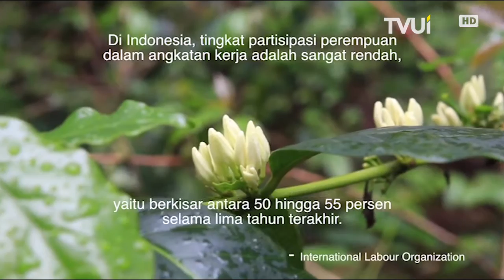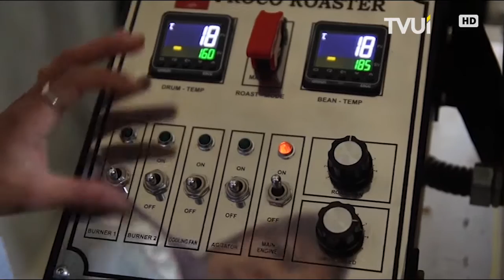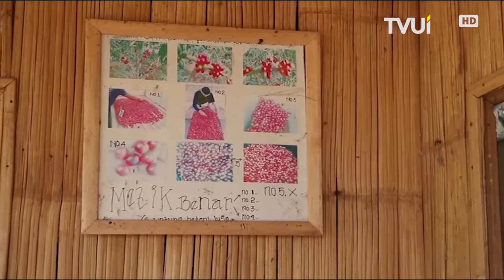Perempuan di Tanah Kopi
Kamu adalah pecinta kopi? Dibalik aromanya yang khas, bagaimana ya proses pembuatan kopi? Yuk, cari tahu lebih lanjut melalui video yang satu ini!

Ruang Karya adalah program Televisi UI yang menampilkan karya-karya mahasiswa/i Universitas Indonesia. Karya ini ditampilkan agar tidak hanya disimpan sebagai dokumentasi, namun juga dapat diapresiasi oleh khalayak mahasiswa lainnya.